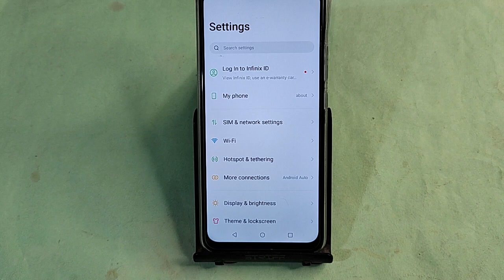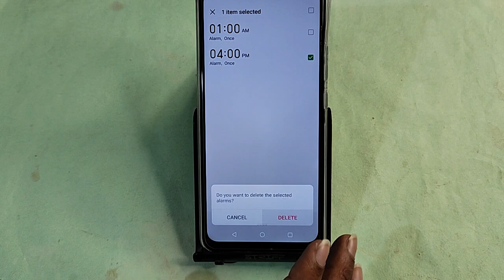Infinix Note 40 Pro me alarm Kaise hataye, how to off alarm